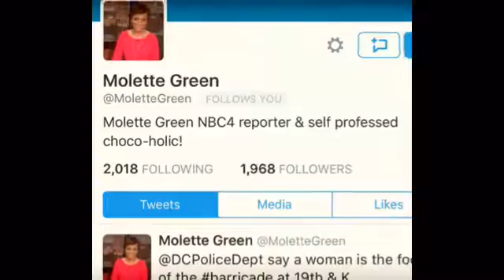The Wrap: November 17, 2015